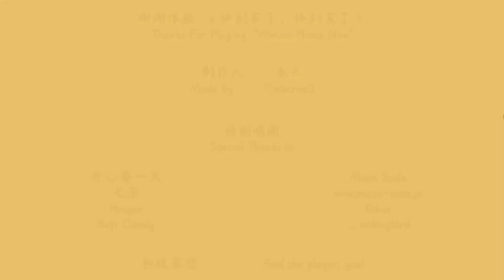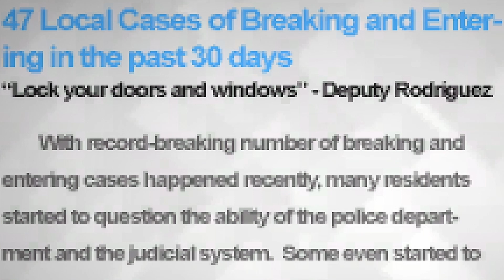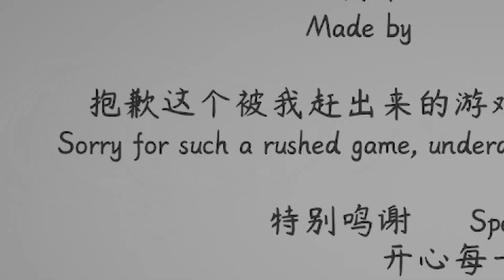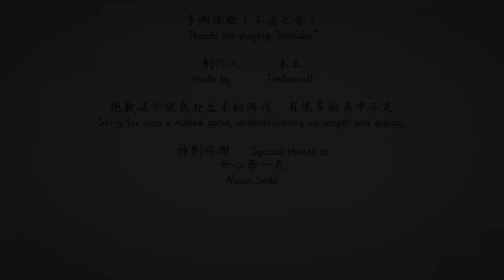ALL OF THIS FOR A SANDWICH?! || 2 Scary Games [Timeberwell's games]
[This video contains two short horror games made by Timeberwell!].

¡Hola, gente! へ(ㅇ。ㅇへ)

Here I present to you two scary games that will make you realize how much one can give up for a midnight sandwich... And for a working microwave?

This was a last minute video idea because the footage I was gonna edit got corrupted... So here we are, with more indie horror!

I've been thinking about playing games from several developers I've found on itch.io... So I guess this is the beginning of the "series"?

Go get some midnight sandwich and...

Enjoy!! .｡ｏ♡
๑ EDITING PROGRAM - Davinci Resolve 17

¡Hasta luego!

[Don't forget to get some bars installed on your windows, pals]